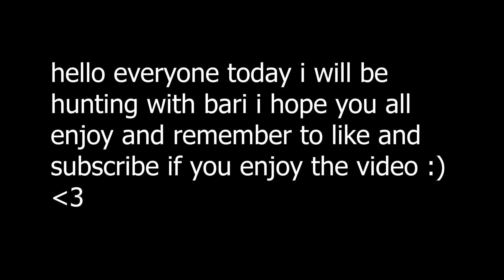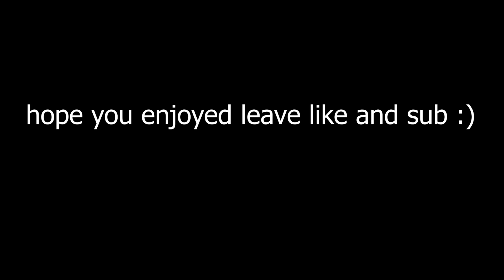『Barrier』Bounty Hunting Montage | Blox Fruits